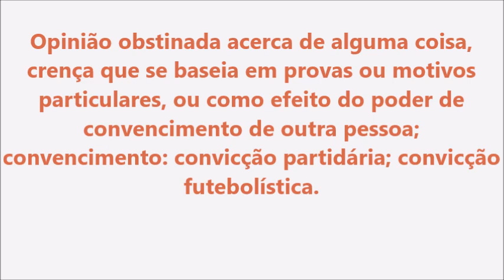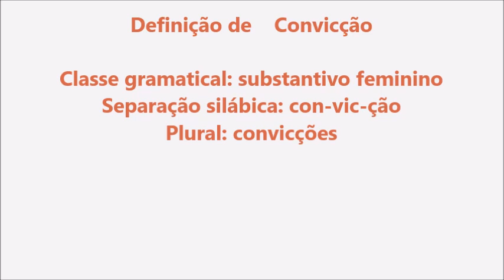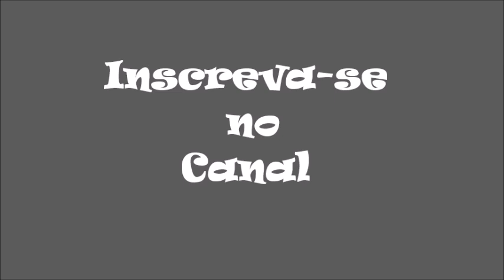Significado da palavra Convicção